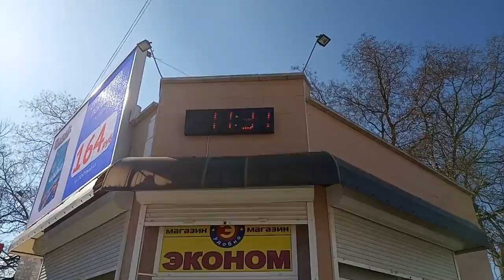ДЕВОЧКИ МОИ ДОРОГИЕ! С 8 МАРТА ВАС! 🌺🌹🌷🌼КРЫМ 2019